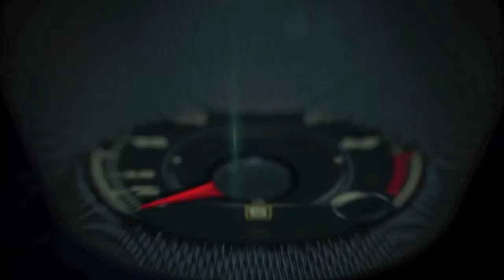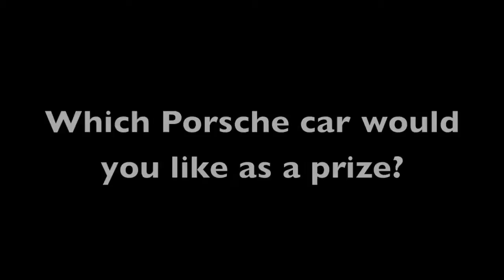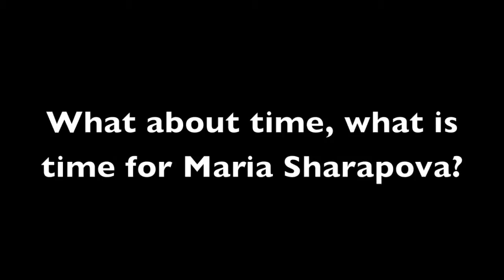Maria Sharapova, Porsche Global Ambassador Q&A before the 2014 Sony Open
Maria Sharapova, Porsche Global Ambassador Q&A before the 2014 Sony Open in Miami.